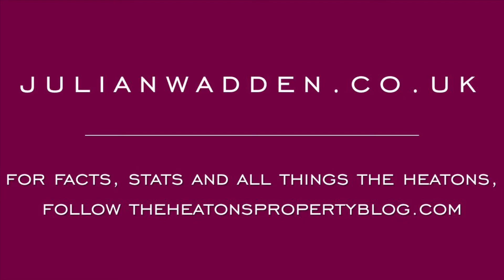Video Tour - 15 Warwick Court